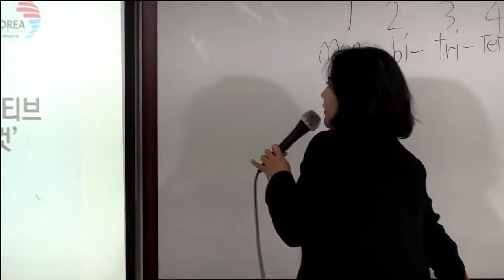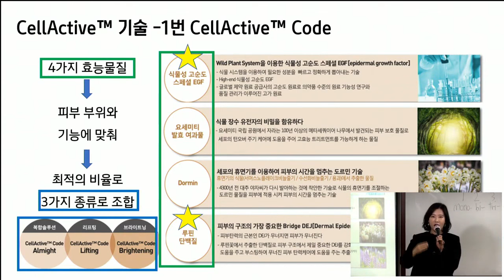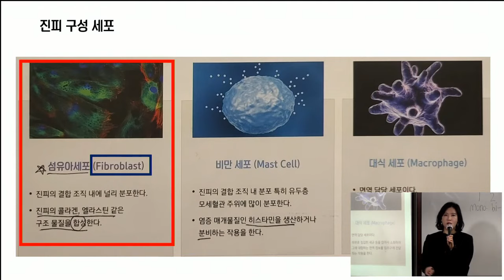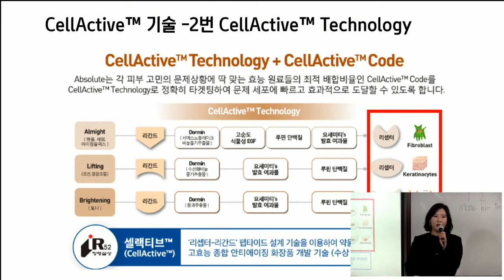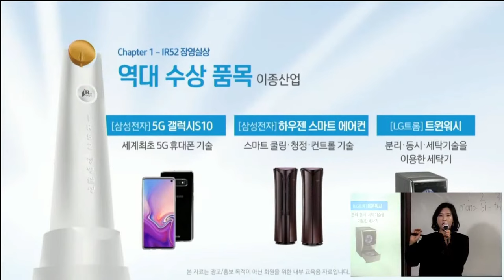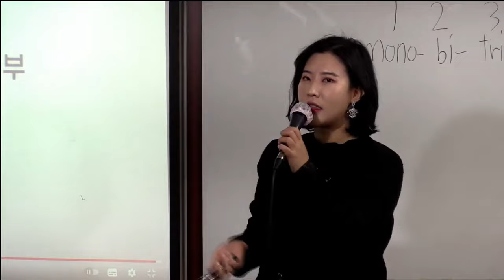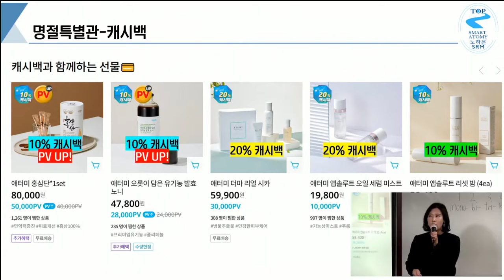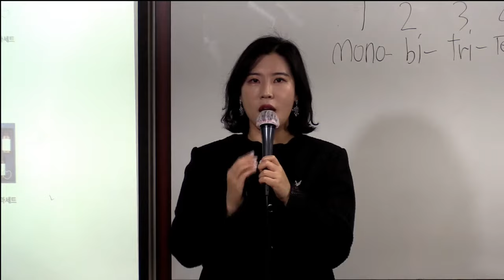TOP 화요제품강의 /노하은SRM